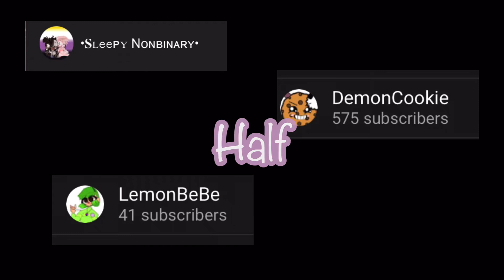Shoutouts part 2